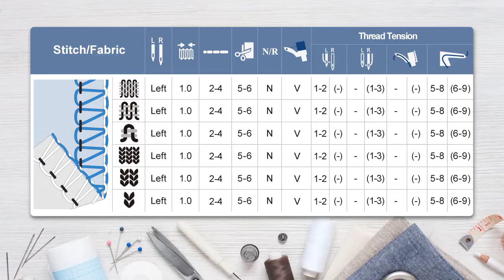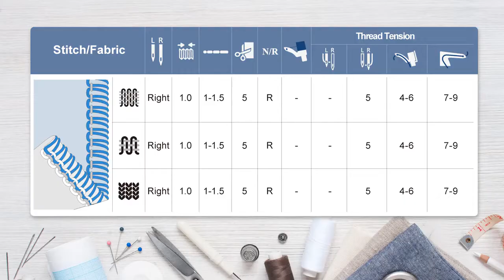Surjeteuse Necchi NL 11C - 3 fils